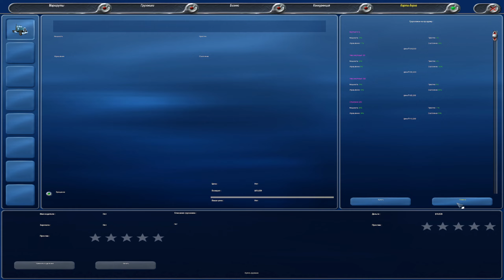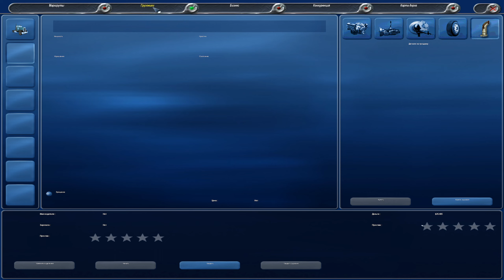Почему так медленно? / 18 Стальных колес: по дорогам Америки / 18 Wheels of Steel: Across America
VISA 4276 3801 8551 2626

Конфигурация ПК:
Мат. плата: ASUS H-61M Plus
Процессор: Intel Xeon E3-1245 v2 3,4 GHz
Видеокарта: Palit RTX 3060 Dual 12 Gb
Оперативка: 16 Gb DDR3-1333
Охлаждение: Zalman CNPS-10X Performa+
Блок питания: Thermaltake Волга 1000W
Корпус: Zalman Z1
Основной монитор: Samsung U28E590D; 60 Hz; 3840х2160
Мышь: A4Tech X7; USB
Клавиатура: Sven KB-G9700
Руль: Logitech G29
КПП: Z-Shifter 6+1 с делителем
Ручник: Dim Sim ST
Наушники: HyperX Cloud II
Вэб-камера: iPhone 5 + iVCam